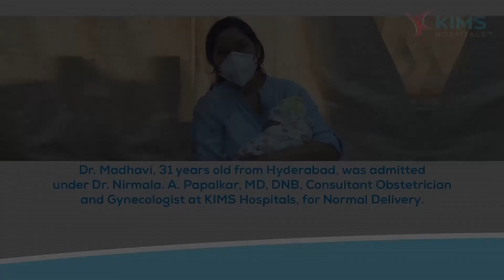Dr. Madhavi's Testimonial :: Normal Delivery :: Dr. Nirmala. A. Papalkar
​ Dr. Madhavi, 31 years old from Hyderabad, was admitted
 under Dr. Nirmala. A. Papalkar, MD, DNB, Consultant Obstetrician and Gynecologist at KIMS Hospitals, for Normal Delivery.